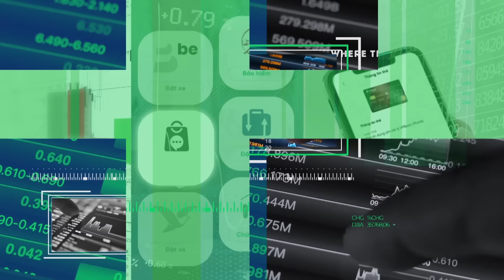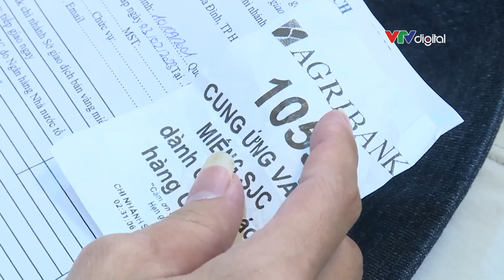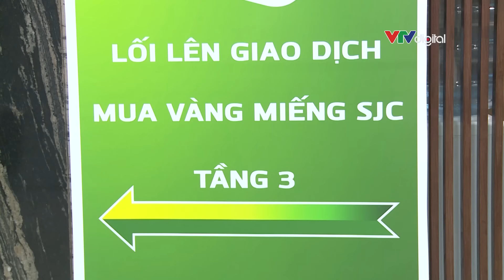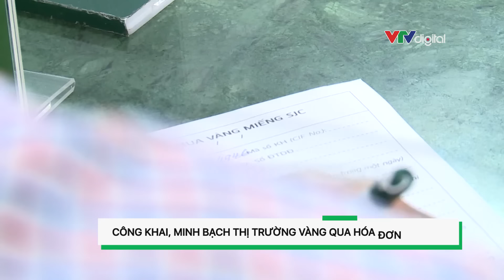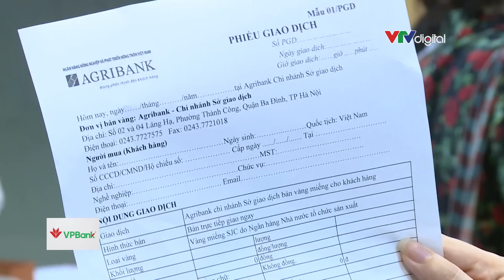GIÁ VÀNG GIẢM MẠNH SAU KHI BÁN VÀNG QUA NGÂN HÀNG | VTVMoney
Từ mức trên 92 triệu đồng/lượng, giá vàng SJC đã rớt xuống dưới mốc 80 triệu đồng. Điều hành thị trường vàng theo cách mới liệu sẽ tiếp tục tác động ra sao?